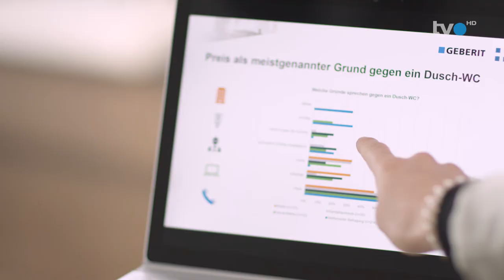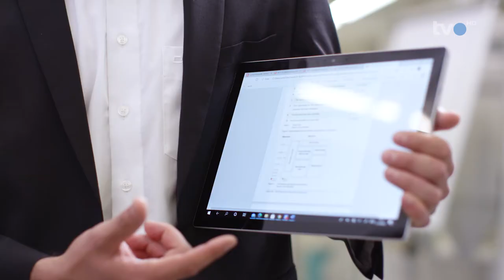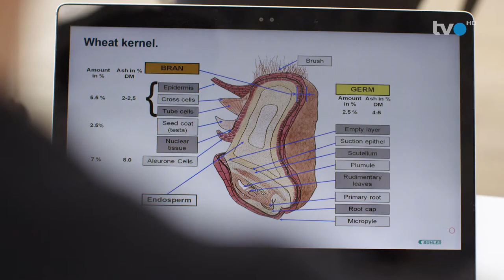TVO Team Bühler AG